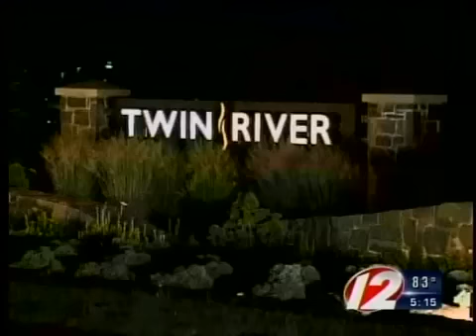Twin River Robbery